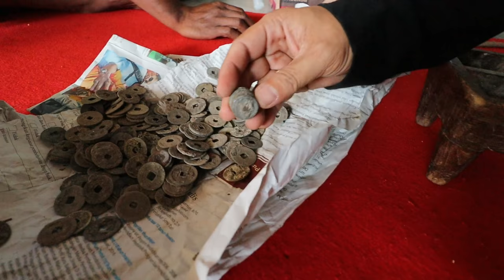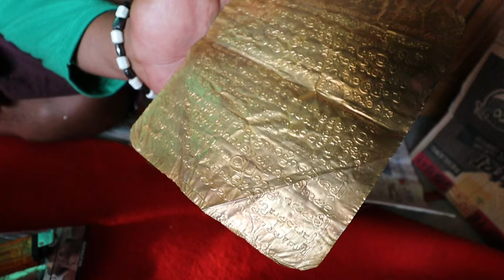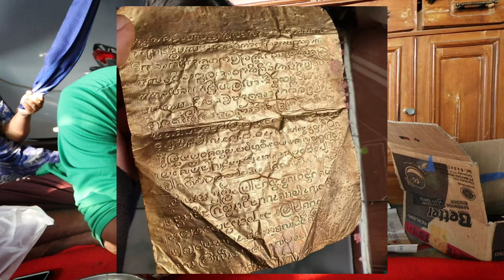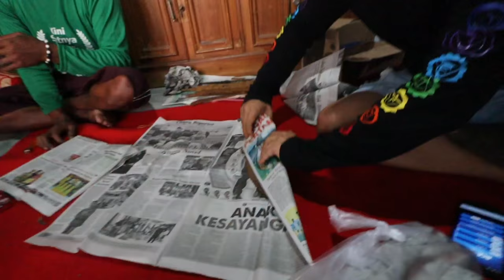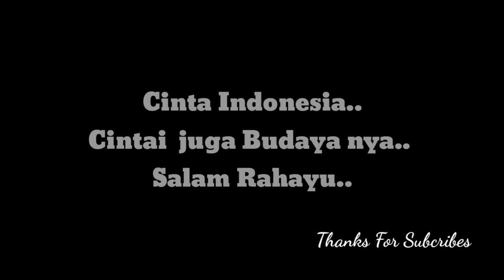Lempengan emas Aksara Kuno Era Kerajaan !! Perjuangan Mas Ronny Merangkai Sejarah..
Perjalanan menuju pameran keris kediri,,  ketemu benda2 temuan bersejarah..
Follow Instagram Ethnic_Indo | untuk melihat koleksi2 benda2 bersejarah yang kita beli dalam perjalanan membuat Vlog2 ini.. jika ada yang berminat boleh DM melalui IG WA di 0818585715 info dan pemesanan 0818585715 WA only